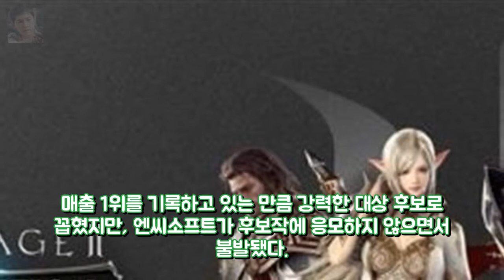배틀그라운드 vs 레볼루션 대한 엔터테인먼트